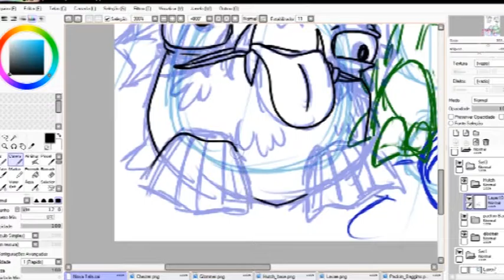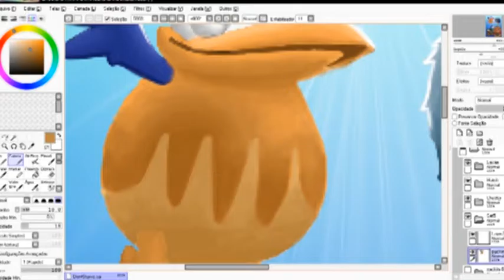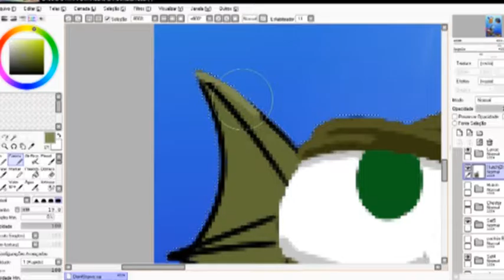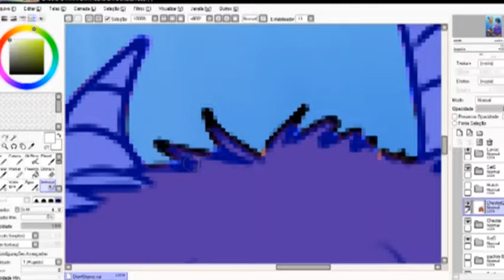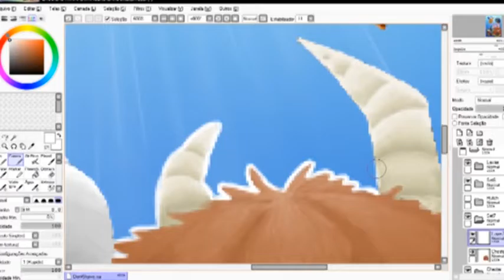SpeedArt - Don't Starve Companions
7 horas e 35 minutos de trabalho